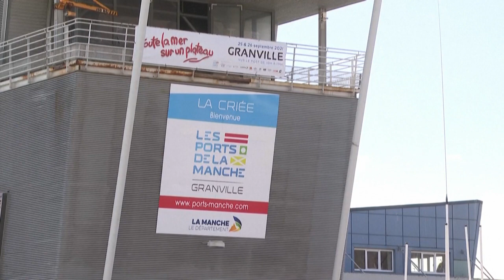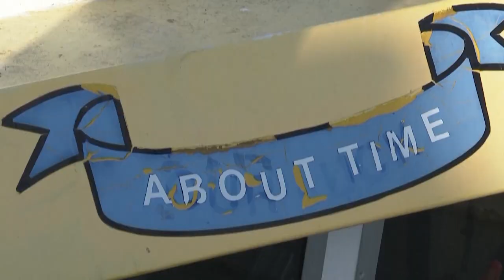Fra Londra e Parigi è guerra del pesce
Le tensioni fra un ex membro della UE e un paese fondatore dell'Unione rischiano di sfociare in contrasti molto più gravi